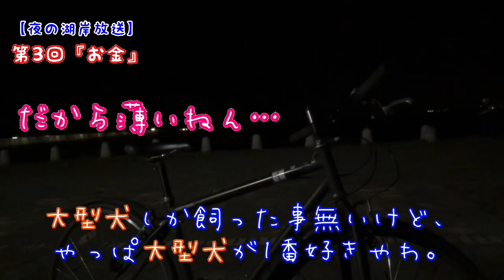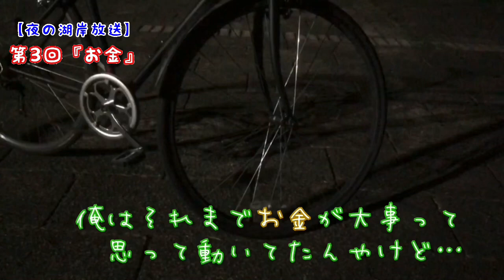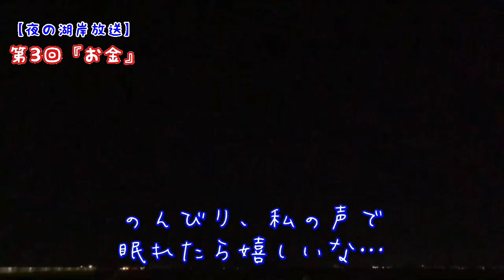【夜の湖岸放送】ゲスト自称マルチ商法専門家とゴールデン・レトリバーを愛でる人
カネよりも輝くゴールデン・レトリバーの毛並み。

簡単に言うと、お笑い・文学・人類学・哲学・生物学・歴史学・経済学・脳科学・就活・日常という分野すべてを、浅く広く中途半端に、飛びまわる双子です。

動画は再生リストにまとめているのでチェックして頂けると喜びます。

●兄

【趣味】
キャッチボール、野球、サッカー観戦、日本史、バスケ(したいです)、ギター(弾けませんが)、読書(読んでませんが)、哲学(知ったかぶりです)、インテリ発言(上から言います)、漫才、文句、人の話を聞かない、デヘヘ

●弟